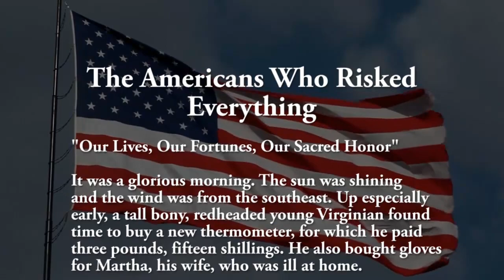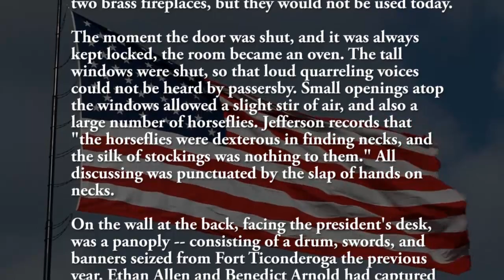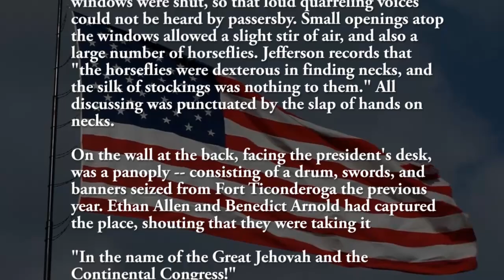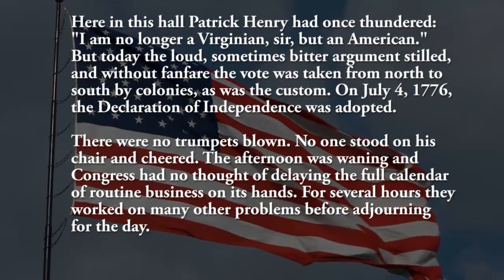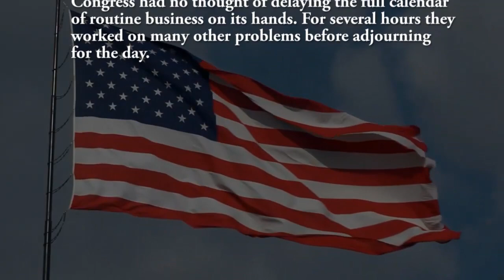The Americans Who Risked Everything, Pt. 1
A reading of Rush Limbaugh's "The Americans Who Risked Everything".  Part 1 of 4.